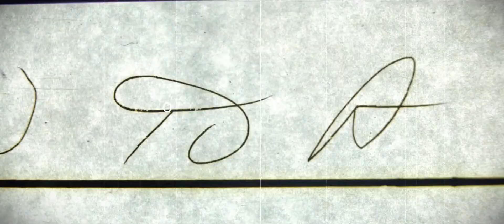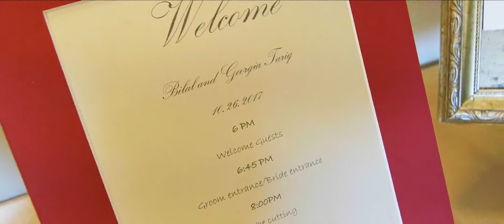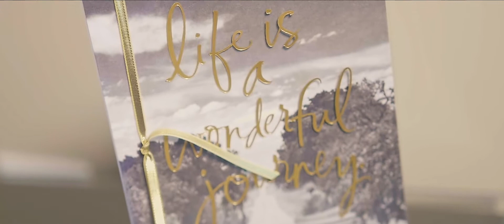Collier First 8 mins